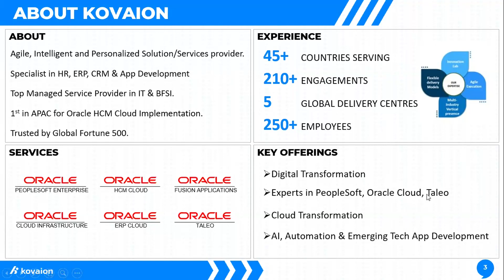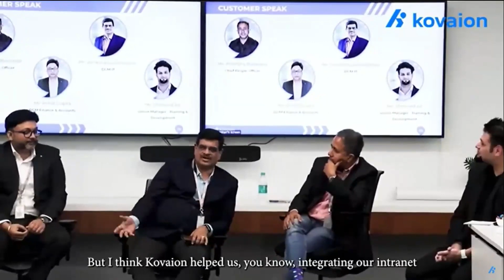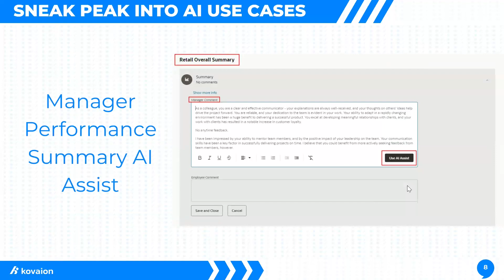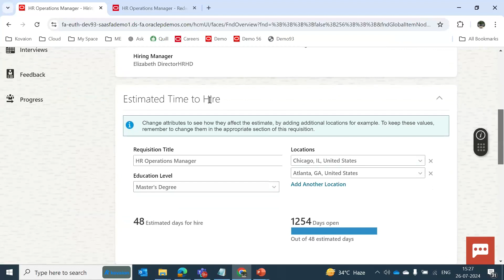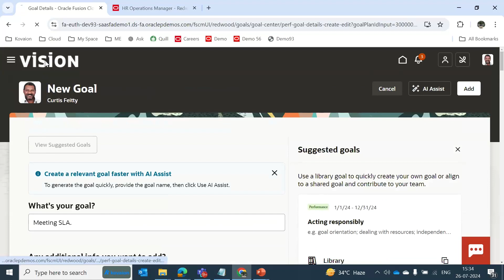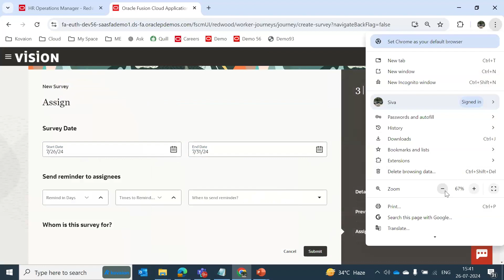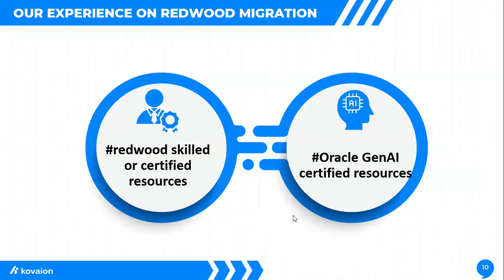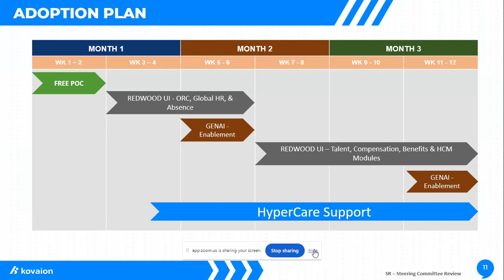Experience GenAI in Oracle HCM Cloud | Kovaion's Internal event | With Oracle HCM Cloud Experts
Discover the 'Experience GenAI in Oracle HCM Cloud' event, where we highlight the showcase the innovative integration of GenAI within Oracle HCM Cloud. This exclusive internal event for our customers includes an interactive live demo session, insights on how GenAI transforms HR processes and delivers impactful analytics.

Revolutionizing HR with GenAI | In-Person Event | Oracle HCM Cloud